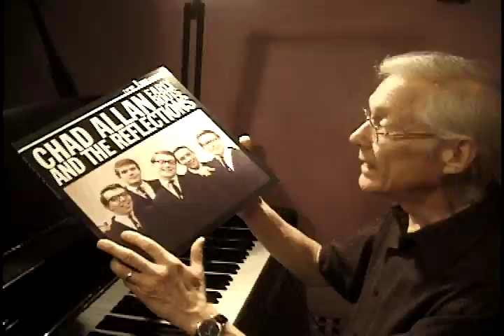Chad Allan and The Reflections - Early Roots (Vinyl Version)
presents the vinyl version of Early Roots . A two LP set with rare photos and posters from the personal collection of Chad Allan. This is the early roots of The Guess Who featuring a young Randy Bachman and his amazing guitar playing. Recorded in the early 60's at a live show. Limited to 1000 numbered copies.